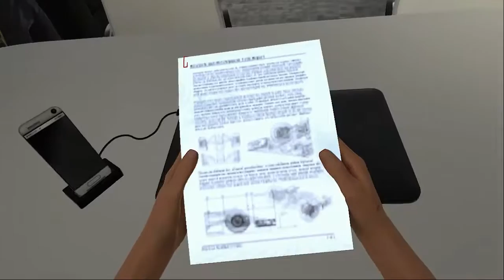F1 2016 Großbritannien Verstappen Karriere 100%